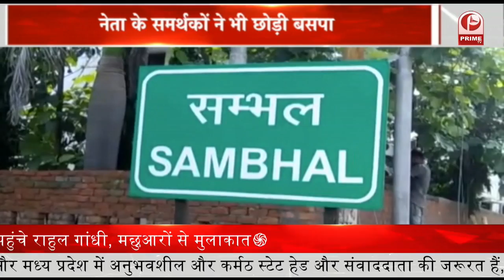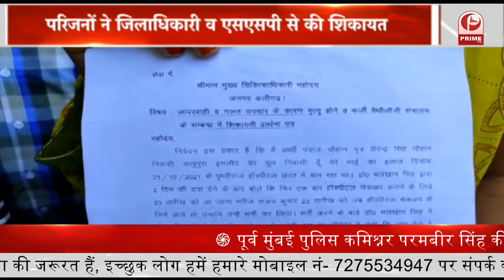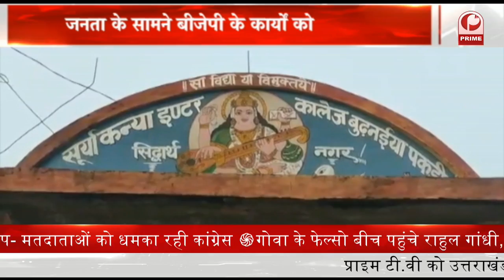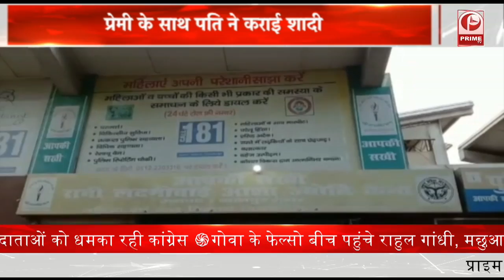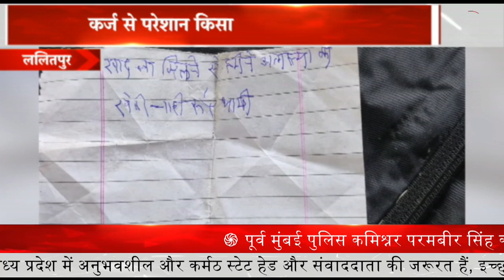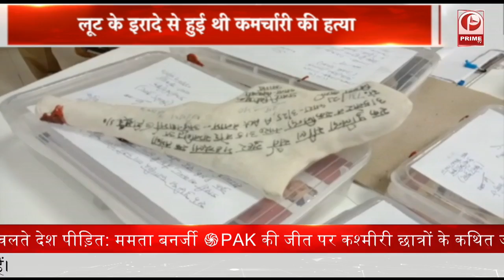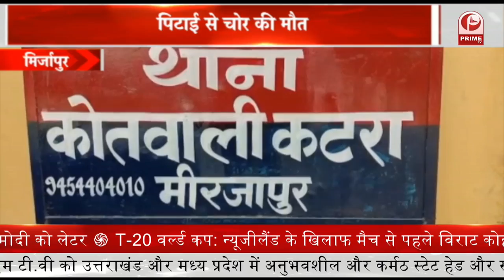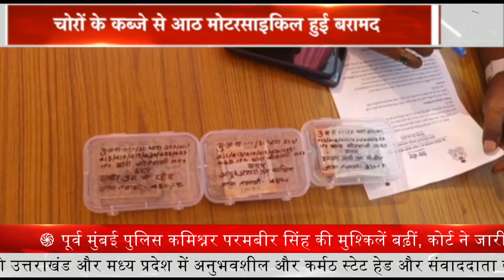Bsp नेता Akil Ur Rehman Khan ने दिया इस्तीफा || Prime Tv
अकील उर रहमान खान की पत्नी तरन्नुम ने बसपा से इस्तीफा दिया_  फिर अकील उर रहमान खान के समर्थन में काफी पदाधिकारियों ने एक पत्र जारी कर मीडिया को भेजा_  जिसमें उन्होंने बहुजन समाज पार्टी से इस्तीफा देने का ऐलान किया_  जिसके बाद मुस्लिम बसपा जिलाध्यक्ष रहे रईस कुरैशी ने भी पार्टी से भी इस्तीफा दे दिया |